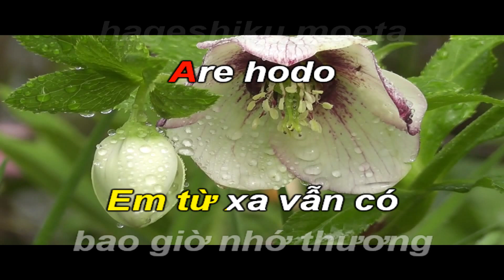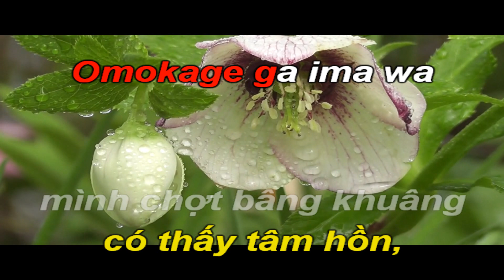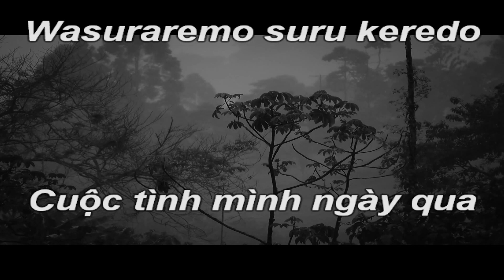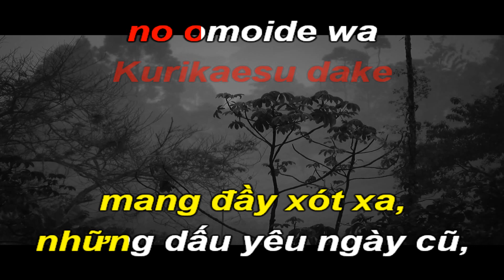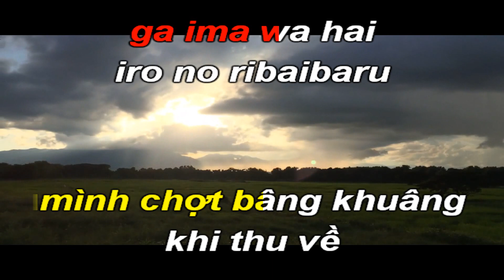Ribaibaru(Revival)-Trời Còn Mưa Mãi-Karaoke Tone Nam-Việt Nhật-Ebm-Ballad-T62-Quốc Hiệp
Mayumi Itsuwa (Hán tự 五輪 真弓 (Ngũ Luân Chân Cung); sinh ngày 24 tháng 1 năm 1951, tại Tokyo, Nhật Bản) là một ca sĩ, nhạc sĩ Nhật Bản.
Ngay từ nhỏ, Mayumi đã có đam mê âm nhạc và tập chơi guitar bằng cách bắt chước cha mình. Sau khi tốt nghiệp cấp 3, bà bắt đầu đi hát ở một quán cà phê tên là "Jean-Jean" đồng thời sáng tác những bài hát đầu tay.
Năm 1972, Mayumi ra album đầu tay tên "少女" (Shojo - Thiếu nữ). Thời kỳ đầu, bà theo đuổi phong cách dân ca và còn ít được chú ý.
Năm 1976, Mayumi sang Pháp lưu diễn trong một chương trình của Sony Music (Công ty mà bà ký hợp đồng). Bà bắt đầu hoàn thiện phong cách và dần trở thành ca sĩ chuyên nghiệp thực sự.
Năm 1980, bà phát hành single 恋人よ (Koibito yo - Người yêu dấu ơi), được xem là dấu mốc trong sự nghiệp, với vị trí cao trong các bảng xếp hạng năm ấy và giúp bà đạt giải thưởng Vàng của hiệp hội các nhà sáng tác Nhật.
Năm 1984 bà lập gia đình đồng thời tiếp tục cho ra các Album và thực hiện các chuyến lưu diễn.